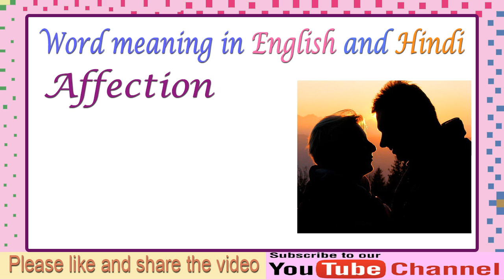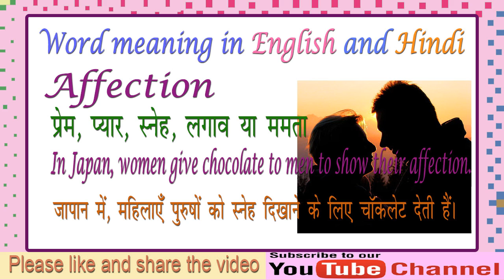Meaning of Affection in Hindi and English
Hi Friends,
In this video we learn meaning of affection in English and Hindi with examples sentences.
affection, meaning in English is, a feeling of liking and caring for someone or something
affection का हिंदी में अर्थ होता है, प्रेम, प्यार, स्नेह, लगाव या ममता
He has a deep affection for her.
उसका उससे गहरा लगाव है।
He shows great affection for his grandchildren.
वह अपने पोते-पोतियों के लिए बहुत प्यार दिखाता है।
In Japan, women give chocolate to men to show their affection.
जापान में, महिलाएँ पुरुषों को स्नेह दिखाने के लिए चॉकलेट देती हैं।